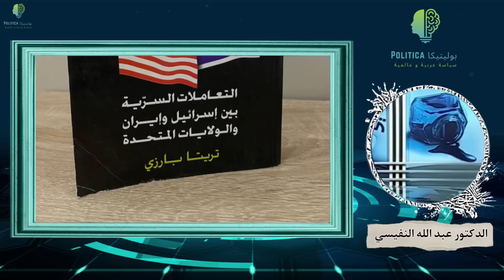عبد الله النفيسي و الأذرع الإيرانية 🇮🇷بالمنطقة العربية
ترتبط إيران مع دول المنطقة العربية وشعوبها بتاريخٍ طويلٍ حافلٍ بالتقلبات، فهي جزءٌ من تاريخ المنطقة وحضارتها وانكساراتها الطويلة والممتدّة إلى آلاف السنين، الذي يعبّر عن واحدةٍ من أقدم الحضارات البشرية وأعرقها. لن تتناول الدراسة استعراضاً كاملاً لتاريخ علاقة ما يعرف اليوم بدولة إيران مع مجمل تاريخ شعوب المنطقة ودولها الراهنة، بل سوف تقتصر على دراسة العلاقات الراهنة أو ما يعرف بالتاريخ الحديث.

نظرة تاريخية

مضى 43 عاماً على الثورة الإسلامية الإيرانية؛ ثورة الخميني، أو بالأصح ثورة تحالف مجموعة سياسية متباينة عقائدية وأيديولوجيا في مواجهة نظام الشاه، أفضت، في نهايتها، إلى سيطرة الخميني على النظام الإيراني، عبر قمع حلفائه الثوريين وقتلهم، وتشييد نظام سياسي إسلامي قائم على الاسترشاد، يعتبر الثورة من مهامه الاستراتيجية، من أجل بناء نظام إقليمي ودولي جديد.

إذاً تم اسقاط نظام الشاه الملكي في العام 1979؛ أحد حلفاء أميركا الإقليميين في مرحلة الحرب الباردة، أي في زمن نظام دولي ثنائي القطبية، حيث كانت إيران الشاه؛ رفقة تركيا والاحتلال الصهيوني، في تلك المرحلة، ضرورة استراتيجية أميركية في صراعها مع الاتحاد السوفيتي، أولاً لحماية المصالح الأميركية في المنطقة، وثانياً خط دفاع إقليمي أمام جارها الشمالي الاتحاد السوفيتي.

شكّل الظرف الدولي عاملاً مساعداً في نجاح الخميني بإقامة نظام إسلامي في إيران، يتبنّى مفهوم الثورة الإسلامية، أو ثورة المستضعفين، نظراً إلى عدم اصطفافها مع طرفي الصراع، إذ رفعت طهران حينها شعار "لا شرقية ولا غربية"، فضلاً عن تراجع حدّة الحرب الباردة نتيجة تراجع قدرات الاتحاد السوفيتي وإمكاناته في تلك المرحلة التي أفضت، بعد أكثر من عقد بقليل، إلى انهياره وتفكّكه، الذي أحدث تحولاً نوعياً في العلاقات الدولية والنظام الدولي، حتى أصبحنا في مرحلة نظامٍ أحاديّ القطبية، تهمين الولايات المتحدة عليه.

شكّل الظرف الدولي عاملاً مساعداً في نجاح الخميني بإقامة نظام إسلامي في إيران، يتبنّى مفهوم الثورة الإسلامية، أو ثورة المستضعفين
شكّلت الحرب الإيرانية - العراقية أولى مظاهر صدام إيران مع دول المنطقة العربية؛ تصدير الثورة، كانت الحرب تعبيراً سياسياً عن شعار تصدير الثورة، وامتداداً لنزاع حدودي تاريخي بين طرفيها، على الأهواز وشط العرب وجزر طنب الكبرى وطنب الصغرى وأبو موسى. انتهت الحرب بإعلان وقف إطلاق نار متبادل بين الجانبين عام 1988 بوساطة الأمم المتحدة، اعتبر بمثابة فشل إيراني وضربة قوية لشعار تصدير الثورة الإسلامية.

لم تكد تنتهي تلك الحرب حتى بدأت حرب الخليج الثانية، في أعقاب احتلال العراق الكويت، اتخذت إيران موقف الحياد من تلك الأزمة، مطالبةً انسحاب القوات العراقية من الكويت، وانسحاب القوات الأجنبية؛ الأميركية تحديداً، من المنطقة، وفصل القضية الفلسطينية عن الأزمة الكويتية. قدّمت إيران مبادرة سلام في هذا الشأن، محاوِلةً لعب دور الوسيط الإقليمي الحيادي، ومتجنّبةً الدخول بأي صدامٍ مع دول المنطقة أو أميركا، بغرض تعزيز مكانتها الإقليمية سياسياً، والحفاظ على وضع إقليمي يتيح لها إمكانات التمدّد مستقبلاً، في العراق ودول ضعيفة غير قادرة على مواجهة إيران.

ساهم الحدثان الإقليمان المذكوران، حرب تحرير الكويت والحرب الإيرانية - العراقية، في دفع إيران إلى مراجعة أدواتها تجاه الإقليم، نتيجة الهزيمة العسكرية التي تلقتها على يد القوات العسكرية العراقية، وبحكم النتائج التي فرضها احتلال الكويت إقليمياً، من تعزيز الوجود العسكري الأميركي الدائم أو شبه الدائم.

شكّلت الحرب الإيرانية - العراقية أولى مظاهر صدام إيران مع دول المنطقة العربية
عملت إيران على تعزيز أدوات تدخلها الإقليمي غير المباشرة، استناداً إلى: شعار تصدير الثورة، الجيوبوليتيك الشيعي، العمل على فرض إيران مركزاً شيعياً وإسلامياً وسياسياً، القوة المالية، القوة العسكرية، خطاب معاد لأميركا والاحتلال الصهيوني.

جذبت العوامل السابقة شرائح شعبية وقوى سياسية عديدة، خصوصاً في المرحلة التي أعقبت انهيار الاتحاد السوفيتي؛ يسارية ويمينية، كما عزّزت من الانقسامات الطائفية، ومن بلورت قوى طائفية سياسية وعسكرية. أجادت إيران، في المرحلة التي أعقبت تحرير الكويت، الموازنة بين الخطابين، الطائفي التقسيمي والسياسي الثوري المعادي لنظام الهيمنة والاستفراد والاستغلال الأميركي.

يمكن اعتبار المرحلة الممتدّة منذ انتهاء الحرب العراقية - الإيرانية إلى احتلال العراق أميركياً، مرحلة بناء الأذرع الإيرانية إقليمياً، على اعتبارها أدوات السيطرة الإيرانية الرئيسية، خصوصاً في لبنان، وفي الفضاء المعارض العراقي السياسي والمجتمعي.